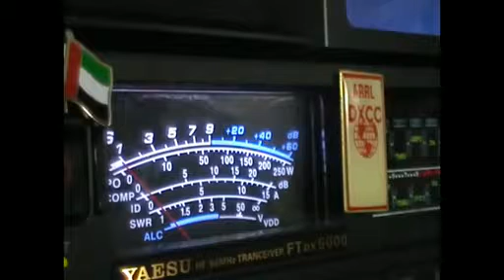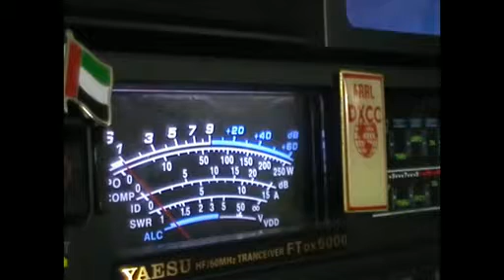A61BK N1CKX 20M-1.avi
A61BK N1CKX 20M-1